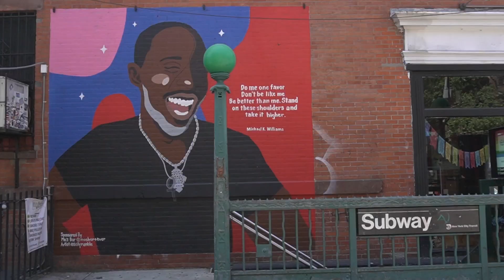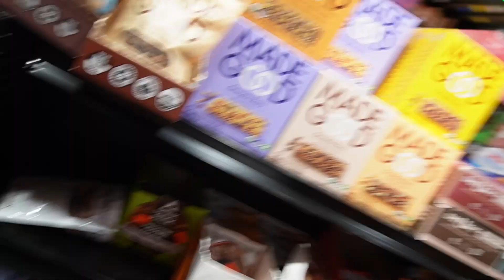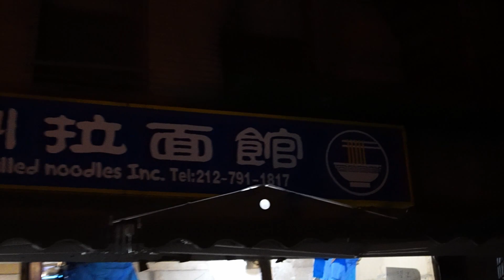Quatrième jours à New-York: Deux activités incontournables 🤩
Aujourd’hui on continue de visiter NY ! On commence par le Brooklyn Bridge et on finit par une petite surprise 😁